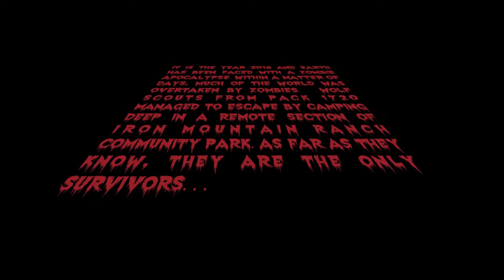Wolf Scouts Guide to the Zombie Apocalypse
Wolf Scouts Guide to the Zombie Apocalypse 1